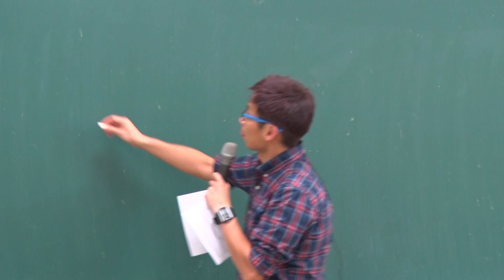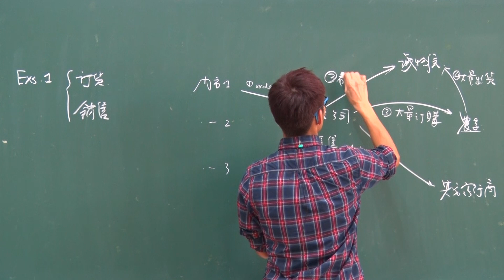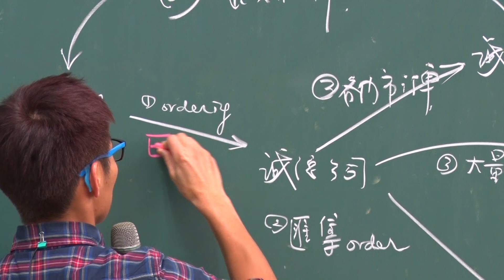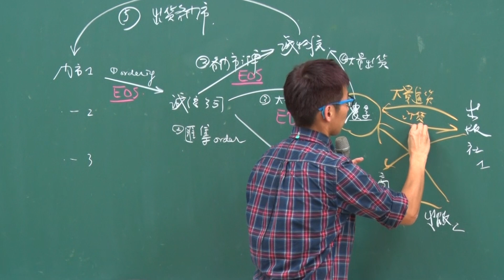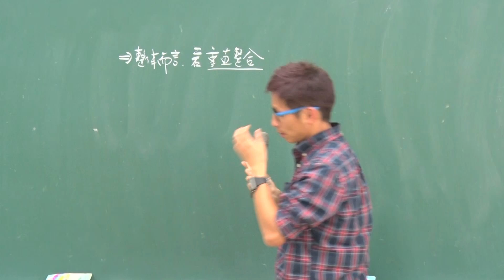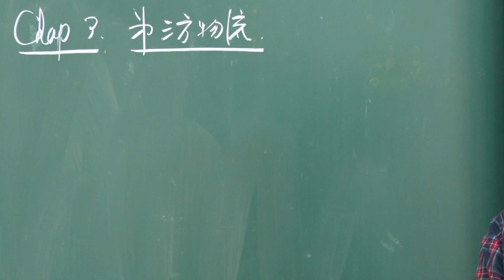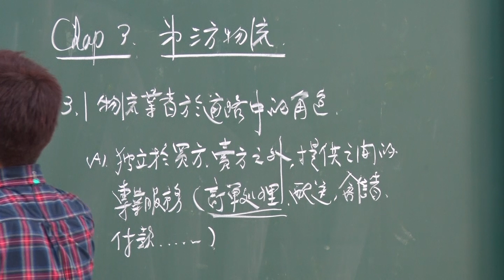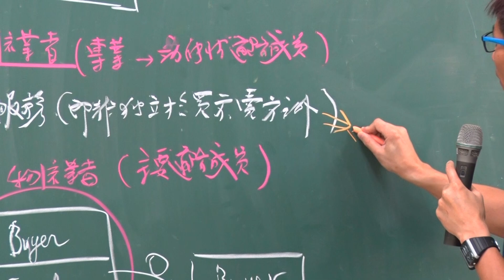10302侯建良物流管理〡第5A講 第三與第四方物流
【課程說明】
Course  Description
配合產業全球化佈局與市場國際化的趨勢，本課程除將介紹物流管理之基本課題外，並融入全球運籌管理的相關議題，如全球貨運管理之理論與實務、政府於全球運籌營運實務之角色、進出口之文件/財務與保安等重要支援性作業，使修課學生具備基本企業物流管理與進階全球運籌與國際物流管理之專業知識。

Incorporated with the trend of business globalization and market internationalization, this course will not only illustrate the fundamental issues of logistics management, but also involve global logistics management, such as the theory and practice of global freight management, the role of governments in global logistics management, documents of importing and exporting, financial and security supporting system. It makes students gain professional knowledge of fundamental logistics management and advanced global logistics management.